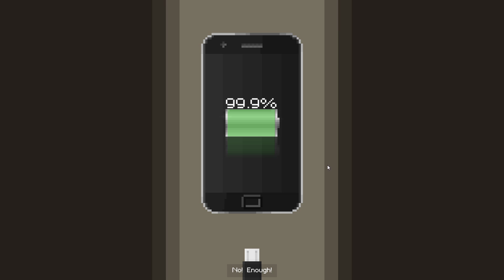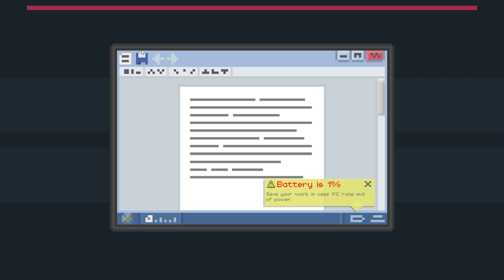Dude, Stop #2 - Kaczuszka